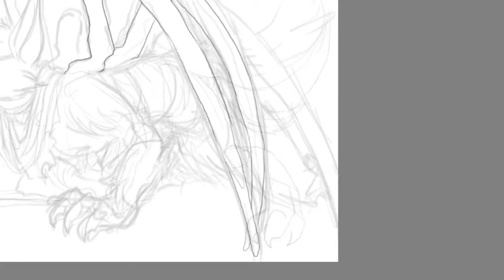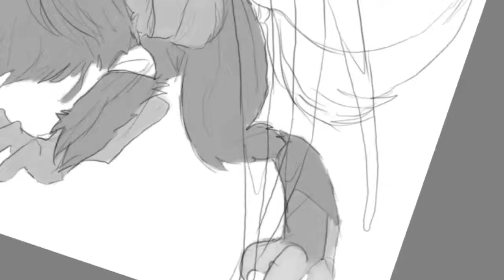Don't move [Commission OC Speedpaint]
Art:
1 hour